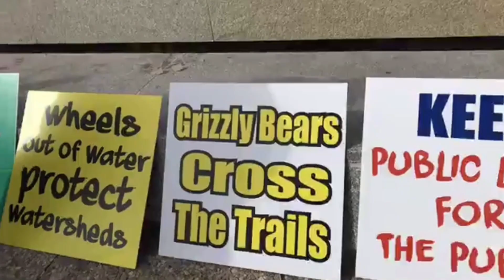Growing Together As One - UTV Canada Merges With Mountain Sports Distribution!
On January 23, we made our biggest announcement in company history.
Here's to reaching new summits with our new riding buddies at Mountain Sports Distribution, Inc!